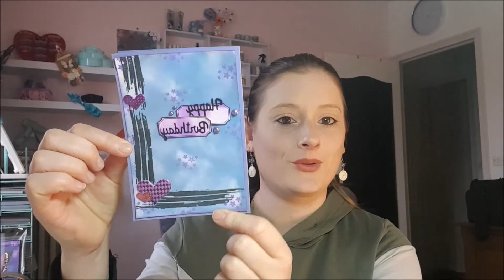[Tuto] DIY Carte Spécial Anniversaire!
[DÉROULE MOI ]

🌸Creafirm: Lien de parrainage pour avoir 3€ offert, et utilisable immédiatement
🌸Scrapnewage